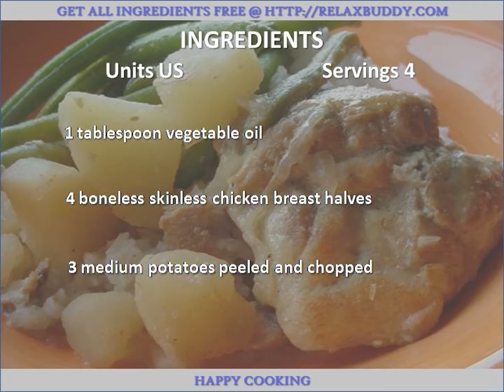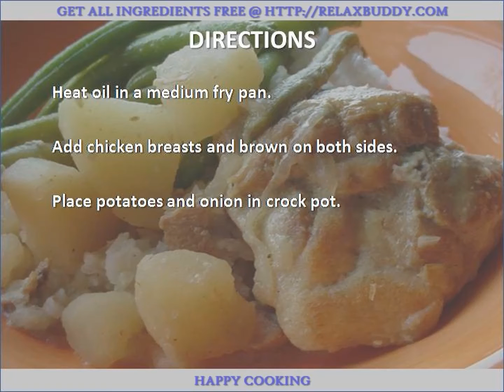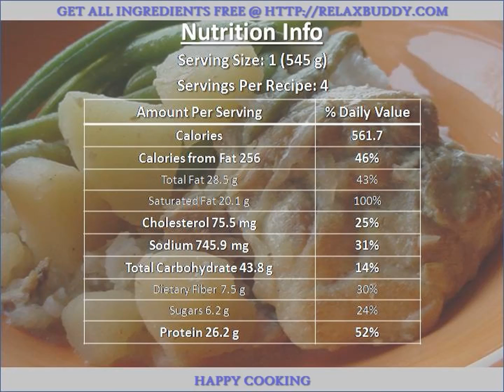Coconut Chicken Curry Crock Pot recipe